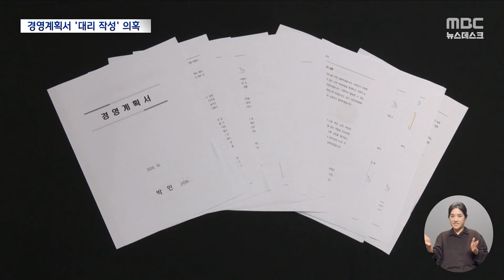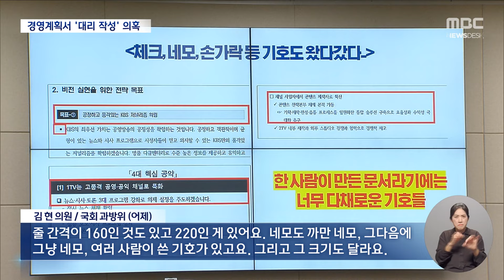'연임 도전' 박민, 사장 지원서 '대리 작성' 의혹‥야 "부당 지시·감사 사안" (2024.10.15/뉴스데스크/MBC)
어제 국회에선 KBS 박민 사장이 연임에 도전하며 제출한 서류 가운데,
'경영계획서'를 부하 직원에게 작성하도록 지시했다는 의혹이 불거졌습니다.
사적인 목적의 부당한 지시인만큼, 감사를 해야 한다고 질타가 이어졌습니다.ㅤ